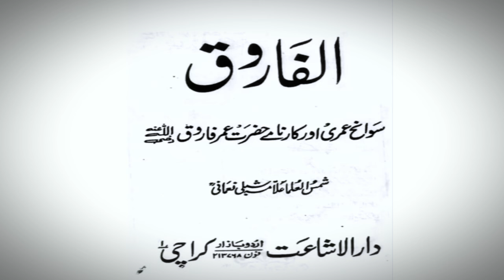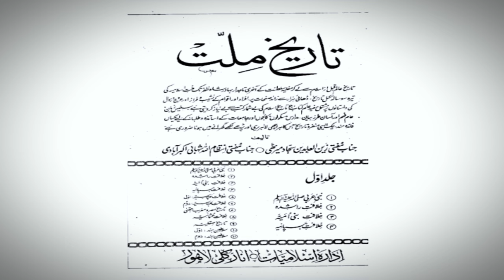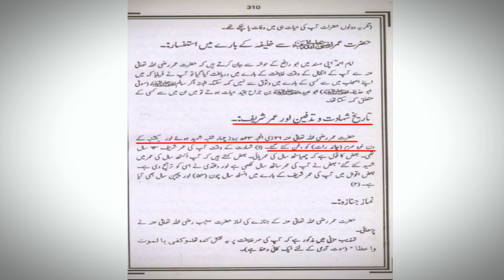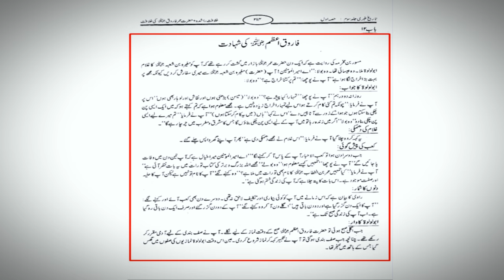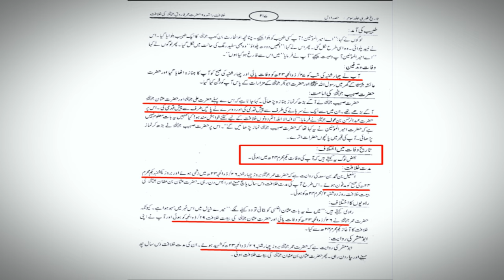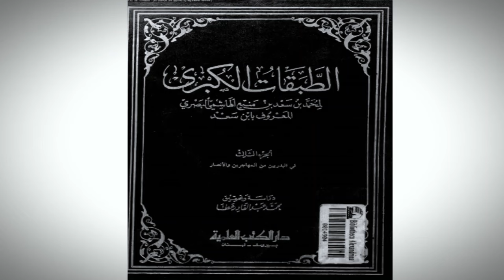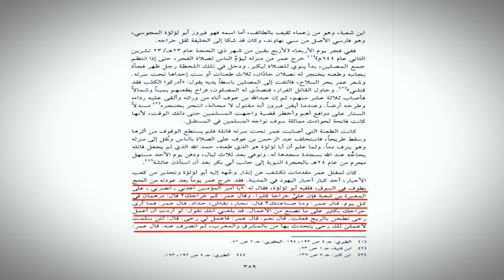Kya Hazrat Umar 1st Muharram ko Qatal huwe? Allama Shahryar Raza Abidi | shia vs sunni islam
Hazrat Umar 1st Muharram ko Shaheed huwe? Allama Shahryar Raza Abidi | shia vs sunni islam